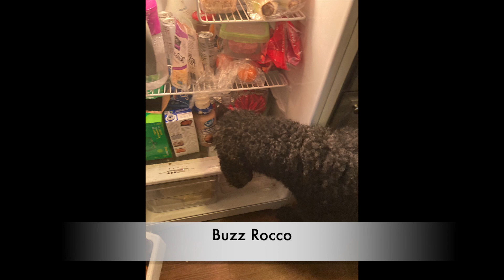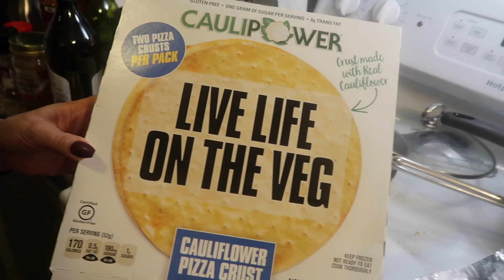Gluten Free and Dairy Free PIZZA!/Vlogmas Day 18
We were so excited that we had ingredients for glutenfree and dairyfree pizza that we had to share our experience with you! Don't knock it until you try it. Please enjoy Vlogmas Day 18.